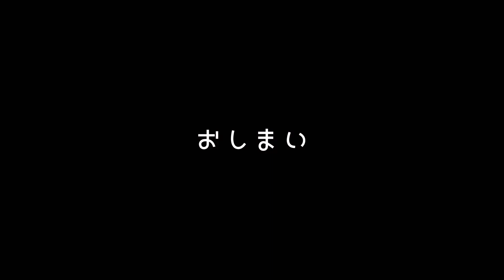【深夜の台所／スパイスカレー】悠情’s キッチン You Joe's Kitchen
「悠情’s キッチン」
記念すべき1回目！！
決算作業しなけりゃならないのに、、、
試験期間中に部屋の模様替えをおっぱじめてしまう心理。。。

【悠情】
愛知県を中心に全国で活動するフィドル奏者（バイオリン）です！
元フレンチ料理人！一＾＾；

【企画】
■アイルランド･グリーンフェス2021名古屋

■f-leaves music LLC.